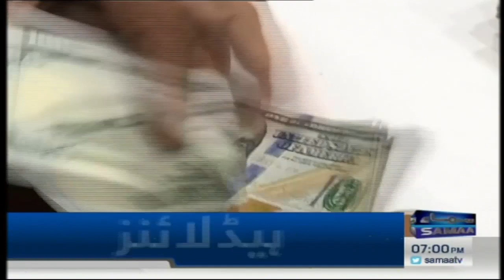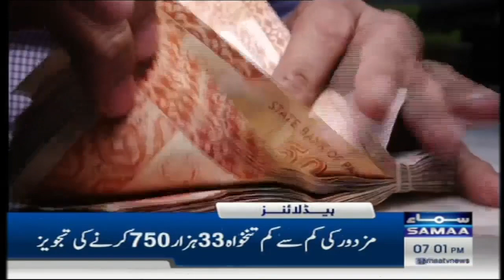Samaa News Headlines 7PM | SAMAA TV | 10th June 2023